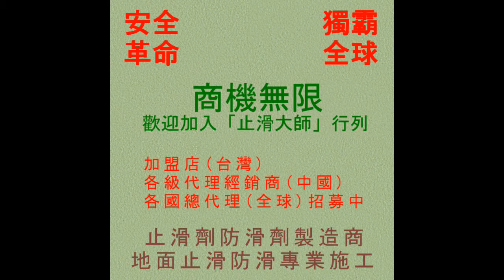276 防滑止滑 圓形浴槽防滑止滑施工